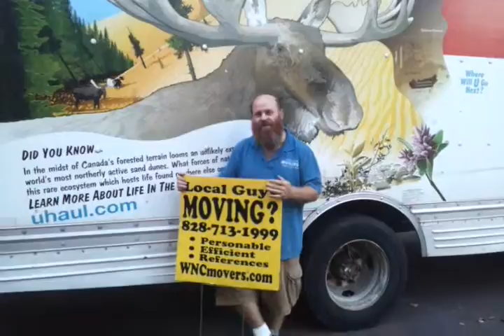Asheville Local Movers Antiques Delivery Fletcher!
Asheville's Local Guys Moving was called upon mid day and was able to fit a client in later in the afternoon for delivery of an Antique Bedroom Suite, Extremely Large China Cabinet. It was to be picked up from one location near South Asheville in Fletcher and pick-up a Side-by-Side Refrigerator from South Asheville at second location and deliver them all to one location in North Asheville near the Beaverdam Lake community. It's always a pleasure to meet so many people, enter their homes and experience so many different ways of life! Life and work is a joy! Thanks Asheville, Hendersonville Waynesville, Black Mountain, Weaverville and all of Western North Carolina for the experiences and opportunities you have given us to connect and become a part of the community and experience just a small part of the peoples lives we meet on a daily basis! for money saving move tips and time saving moving advice, give Bruce a shout! He loves making new connections, pleasing move or delivery customers in need, AND save you a much money as possible! We, as always.. appreciate the work!